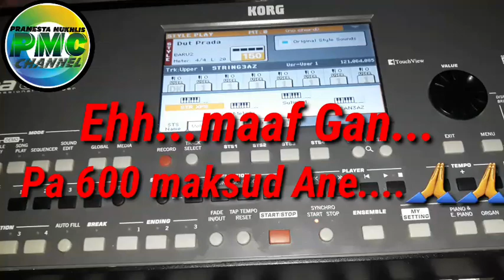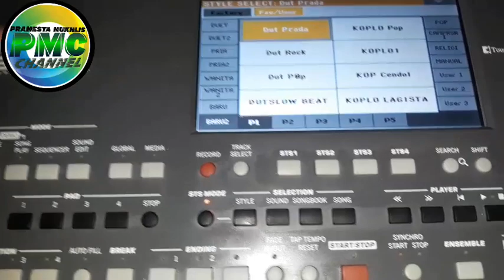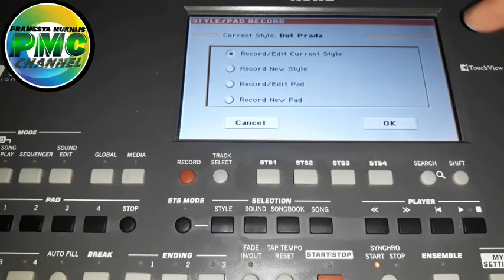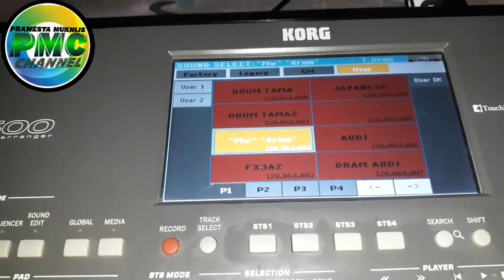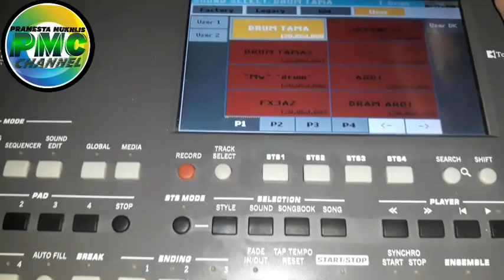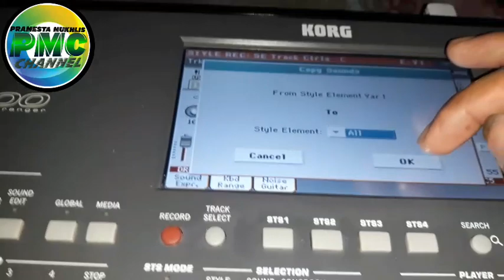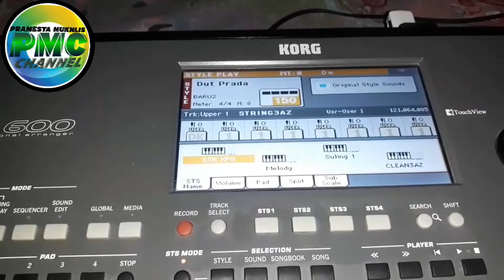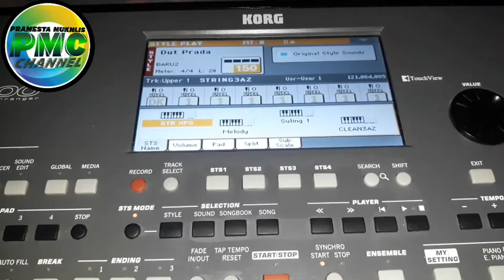Cara Edit style pa700 dan 600 pakai Current track dan copy sound